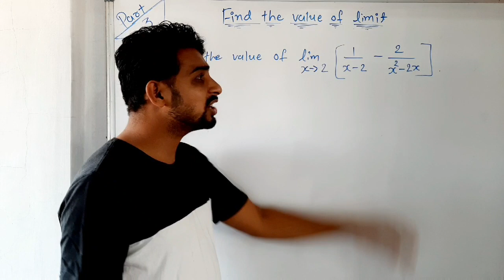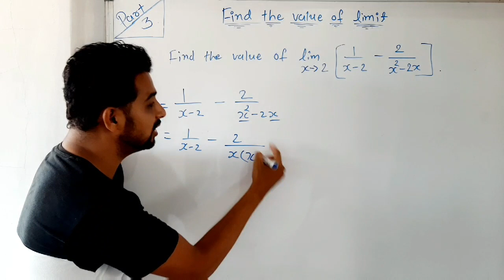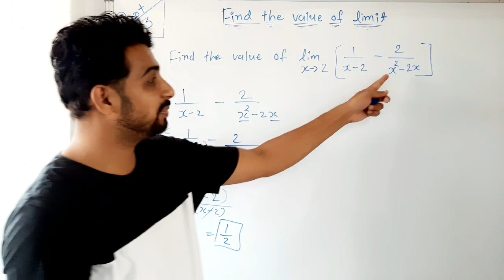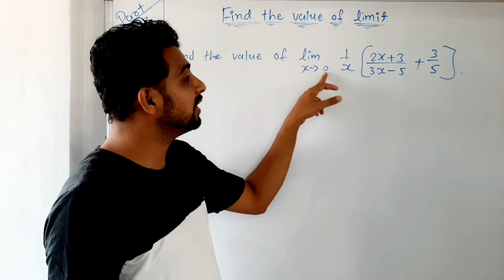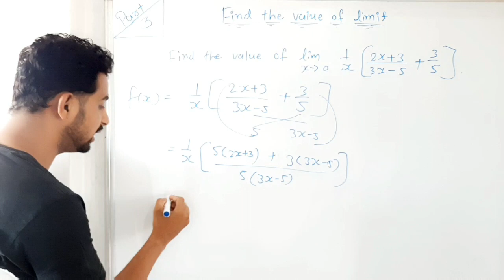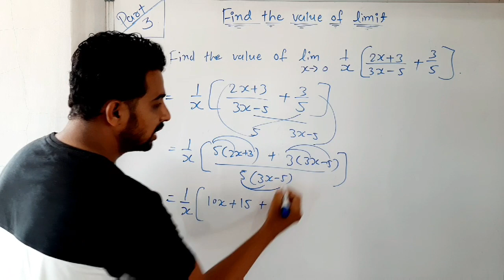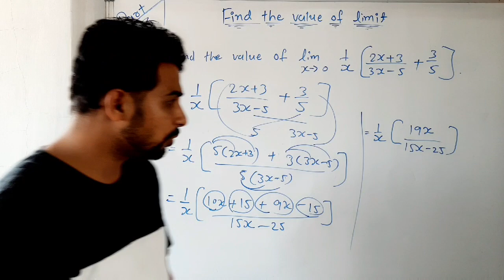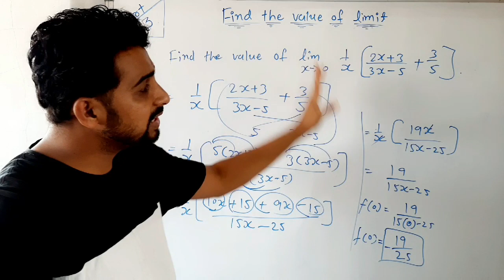Limit | Find the value of limit | Part-3 | by Jeet Sir